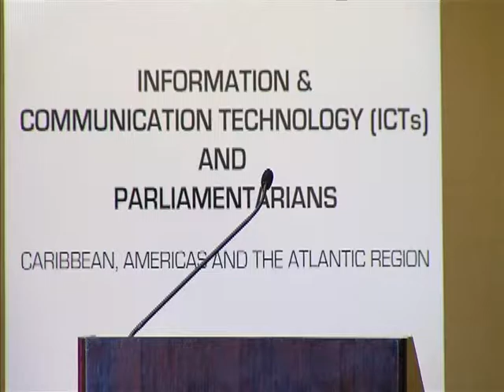Parliamentary Update - ICT and Parliamentarians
Hon. Dr. Rupert Griffith, MP, Minister of Science and Technology and Minister of Sport in Trinidad and Tobago delivered the feature address at the Information and Communication Technology (ICTs) and Parliamentarians Workshop hosted by the Commonwealth Parliamentary Association (CPA) in partnership with the Commonwealth Telecommunications Organisation (CTO). The workshop took place in Port of Spain, Trinidad and Tobago on December 2 and 3, 2014 at the Hyatt Regency.